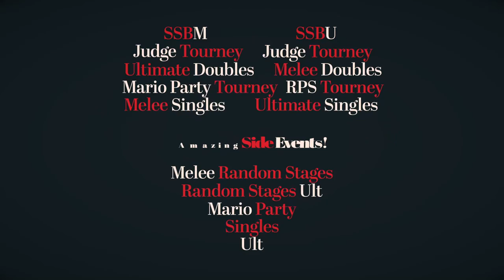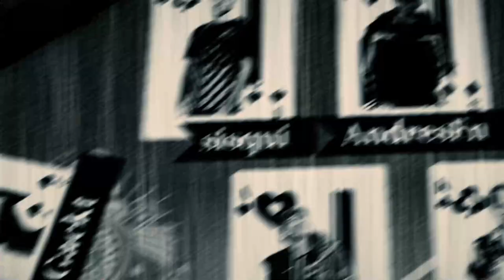Double Down - Player Reveal + Compendium Trailer [Ft. MkLeo, Sparg0, Tweek, Zain, Plup, iBDW & more]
On July 8th-10th, bet on yourself and come out to Las Vegas' new Super Major: Double Down! This Platinum SWT event will feature MkLeo, Sparg0, Tweek, Protobanham, Zain, iBDW, Plup, Hungrybox, and all the rest of your favorite players!

Help fly out international players like aMSa, Tea, Shuton, Maister, Skyjay, Capitancito, sisqui, Raflow, and Peli via the Double Down Compendium! Directly donate to Team Japan, Team Europe, or Team Mexico/Caribbean or pick up some stylish merch and contribute part of the funds to your favorite team! Featuring Super Smash Bros. Ultimate and Super Smash Bros. Melee, Double Down is the thrilling multi-game Super Major that Las Vegas deserves!

Trailer by Kobayashi's Ego